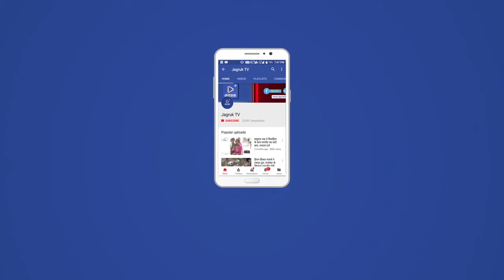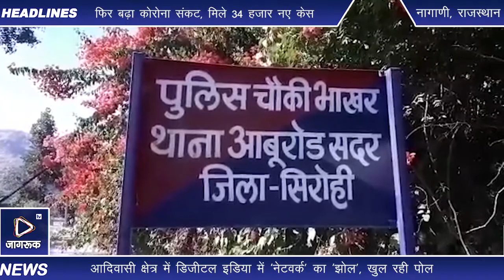आदिवासी क्षेत्र में डिजीटल इडिया में ‘नेटवर्क’ का ‘झोल’, खुल रही पोल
आबूरोड।
एंकर: आदिवासी क्षेत्र में ‘डिजिटल इंडिया’ नेटवर्क के अभाव में छलावा साबित हो रही है। पेंशन आदि देने पहुंचे कार्मिकों को कनेक्टीविटी नहीं मिलने से दुश्वारियों का सामना करना पड़ रहा है। वहीं नेटवर्क के अभाव में आदिवासी विभिन्न योजनाओं के लाभ के लिए जूझ रहे है।
विओ: भाखर क्षेत्र के पाबा गांव की रतोरा फली से एक वृद्धा को पेंशन दिलवाने के लिए परिजन उसे चारपाई पर डालकर तीन किमी दुर्गम पहाड़ी पर पहुंचे। पेंशन देने पहुचा कार्मिक पहाड़ी क्षेेेत्र में नेटवर्क की तलाश कर इधर-उधर घूमता रहा। आबूरोड तहसील के 24 गांवों के भाखर क्षेत्र में आजादी के 75 वर्ष के संसार क्रांति दम तोड़ती प्रतीत हो रही है।

चारपाई पर सफर
पाबा गांव के रतोराफली निवासी वृद्धा मोतली पत्नी भाणा गरासिया की वृद्धावस्था पेंशन लेकर कार्मिक मौके पर पहुचा। नेटवर्क नहीं होने से परिवार के सदस्य इंडिया पोस्ट पेमेंट के डाकिया के साथ महिला को चारपाई पर लेटा कर तीन किमी दूरदुर्गम पहाड़ी पर लेकर पहुंचे। जहां आधार इनेबल पेमेंट सिस्टम से अंगूठा लगाने के बाद कुछ मिनट के लिए चले नेटवर्क से डाकिया द्वारा न्यूनतम भुगतान किया गया।